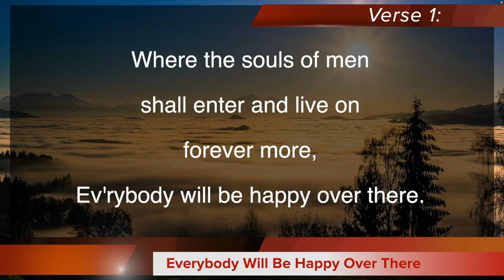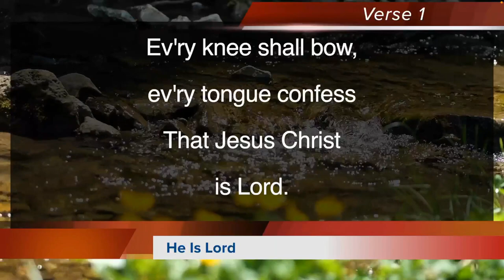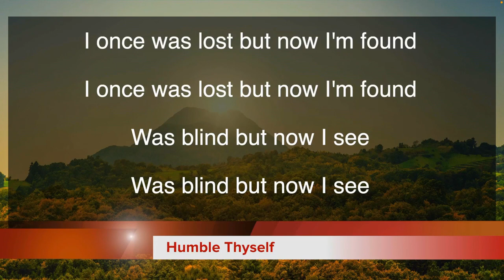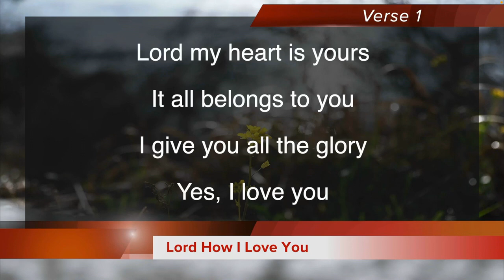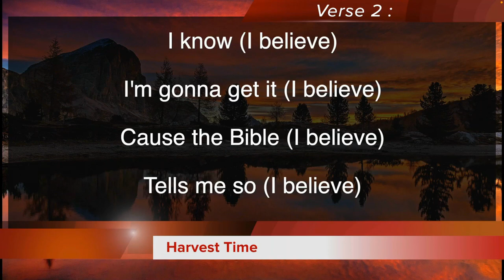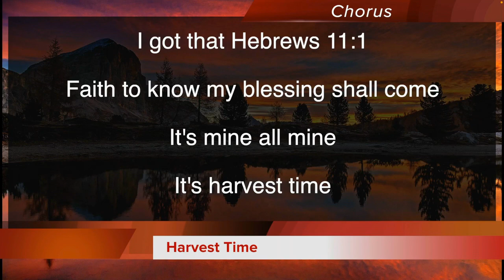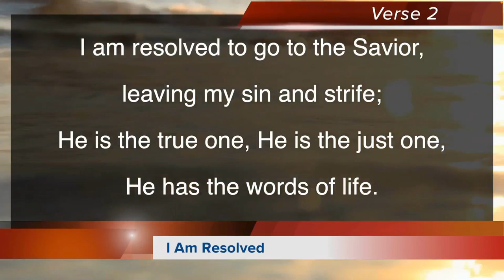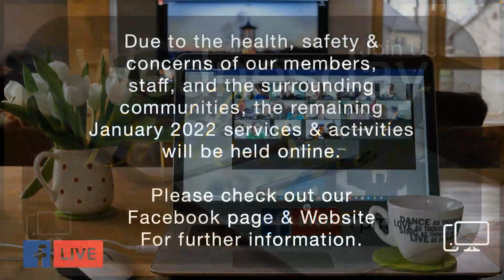John H. Mayberry, Jr. - How to Handle Your Boogeyman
February 6, 2022: John H. Mayberry, Jr. - How to Handle Your Boogeyman